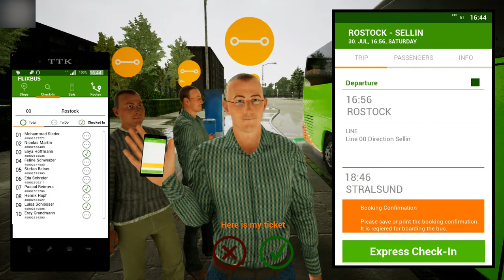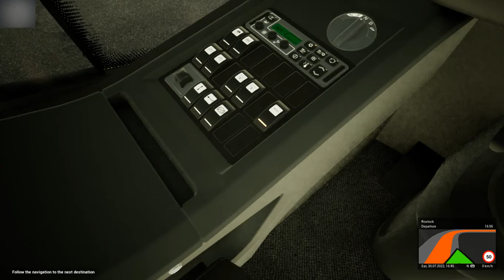fernbus simulator, jadi sopir bis di jerman, Rostock ke Sellin |Perjalanan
Pengalaman Pertama Bepergian Dengan Bus ke Luar Negeri | FlixBus | Rostock ke Sellin |Jerman |Perjalanan